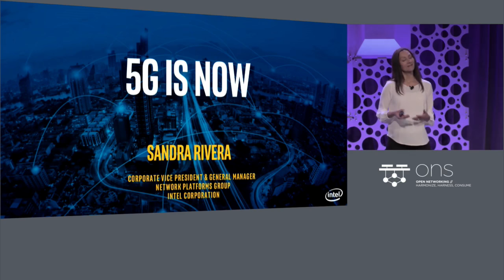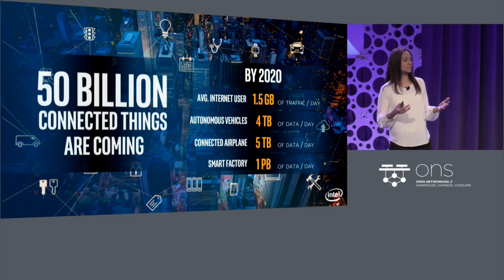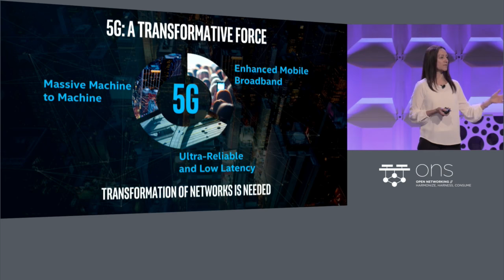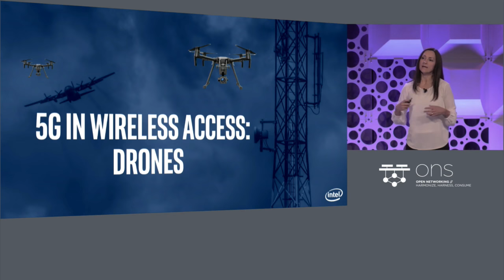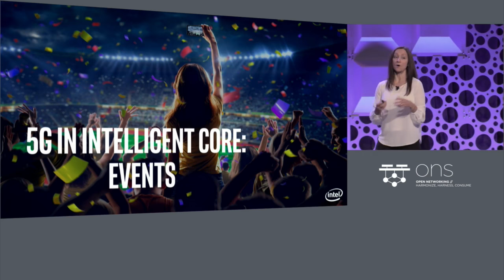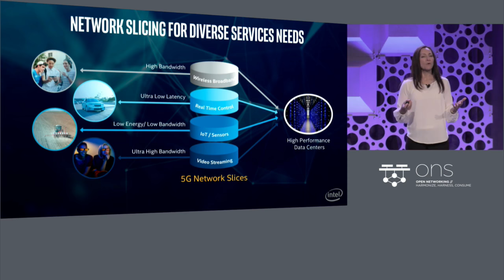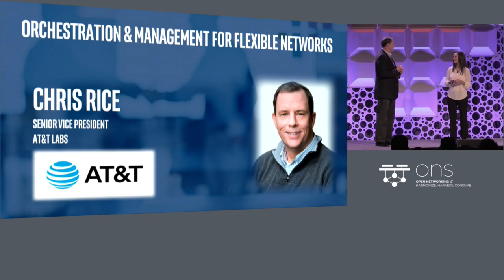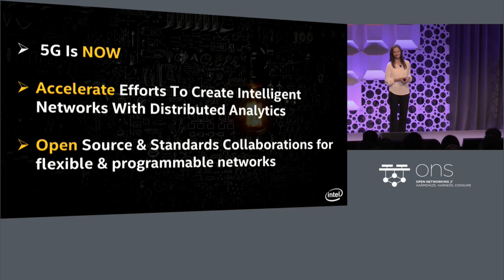Keynote: 5G is Now- Sandra Rivera, VP, Data Center Group & GM of the Network Platforms Group, Intel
Keynote: 5G is Now- Sandra Rivera, VP, Data Center Group & General Manager of the Network Platforms Group, Intel

About Sandra Rivera
VP, Data Center Group and GM, Network Platforms Group
Sandra L. Rivera is vice president in the Data Center Group and general manager of the Network Platforms Group at Intel Corporation. She is responsible for the Intel business group charged with providing innovative technology and solutions to the networking industry.

Rivera joined Intel in 2000 as marketing director for the new Intel division that resulted from the company’s acquisition of Dialogic Corporation. During her Intel career, she has held various marketing and business development roles focused on network infrastructure, including product marketing, segment marketing, and channel and ecosystem marketing. Prior to her current position in 2015, Rivera led the global market development team responsible for communications and storage infrastructure segments.

In 2015, Intel recognized Rivera with its highest honor, the Intel Achievement Award, for helping to transform the telecommunications industry with Intel® architecture technologies and network functions virtualization (NFV).

Before joining Intel, Rivera co-founded and served as president of The CTI Authority, a computer telephony distributor; and served as president of the computer telephony division at Catalyst Telecom. She also spent seven years at Dialogic, culminating in her role as director of Dialogic’s sales organization in the eastern United States and Canada. She started her career as an engineer at Westinghouse Electric Corporation.

Rivera holds a bachelor’s degree in electrical engineering from Pennsylvania State University. She sits on the board of the Open Platform for NFV Project (OPNFV) and serves as OPNFV’s marketing chair, on the board of the Telecommunications Industry Association (TIA), and the Alliance for Telecommunications Industry Solutions (ATIS). Rivera is also a member of the Intel Hispanic Leadership Council.